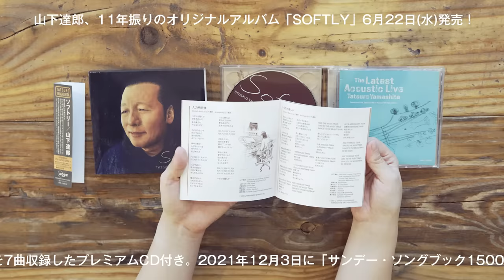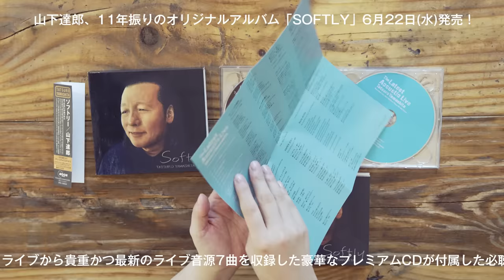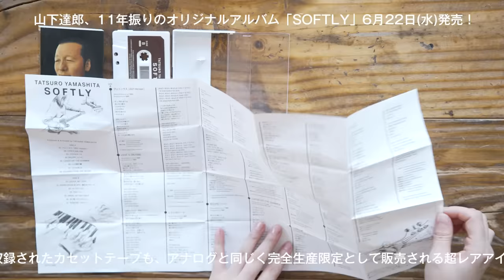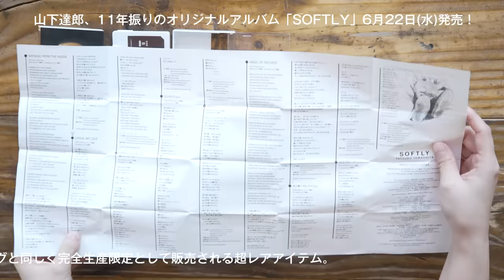山下達郎「SOFTLY」開封動画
山下達郎、11年ぶりのオリジナル・アルバム「SOFTLY」発売決定！
★山下達郎「SOFTLY」特設サイト

【作品概要】
山下達郎／SOFTLY
2022年6月22日(水)発売
初回盤(２CD、三方背BOX仕様) WPCL-13359～60　￥4,400(税込)
通常盤(CD) WPCL-13361　￥3,300(税込)
アナログ・レコード(2枚組) WPJL-10155～6  ￥4,620(税込)
カセットWPTL-10004 ￥3,300(税込)
※初回盤CDのみ、最新アコースティック・ライブ音源7曲を収録したプレミアムCD付き！

収録曲
01. フェニックス [2021 Version]　～NHK・SDGsキャンペーン「未来へ17アクション」テーマソング～
02. LOVE'S ON FIRE
03. ミライのテーマ　～映画「未来のミライ」オープニングテーマ～
04. RECIPE (レシピ)　～TBS日曜劇場「グランメゾン東京」主題歌～
05. CHEER UP! THE SUMMER　～フジテレビ系木曜22時連続ドラマ「営業部長 吉良奈津子」主題歌～
06. 人力飛行機
07. うたのきしゃ　～映画「未来のミライ」エンディングテーマ～
08. SHINING FROM THE INSIDE　～エステティックTBC/ソシエ エステティック TV-CMソング～
09. LEHUA, MY LOVE　～「JAL HAWAII Style yourself」篇CMソング～
10. OPPRESSION BLUES（弾圧のブルース）
11. コンポジション　～NHKドラマ10「第二楽章」主題歌～
12. YOU (ユー)　 ～朝日生命CMソング～
13. ANGEL OF THE LIGHT　～Nikon企業CM曲～
14. 光と君へのレクイエム　～映画「陽だまりの彼女」主題歌～
15. REBORN (リボーン)　～映画「ナミヤ雑貨店の奇蹟」主題歌～

【プレミアムCD】※初回盤CDのみ

「The Latest Acoustic Live」
～Recorded Live, 2021/12/03 at Tokyo FM Hall, Tokyo～
01. ターナーの汽罐車
02. ポケット・ミュージック
03. あまく危険な香り
04. PAPER DOLL
05. パレード
06. BELLA NOTTE
07. HAVE YOURSELF A MERRY LITTLE CHRISTMAS

※2021年12月3日に「サンデー・ソングブック1500回記念」として
TOKYO FMホールで行われたアコースティック・ライブから貴重かつ最新のライブ音源7曲を収録。

【ツアー情報】
山下達郎 PERFORMANCE 2022

6月11日（土）　［東京］　  J:COMホール八王子（八王子市民会館）
6月17日（金）　［広島］  　ふくやま芸術文化ホール リーデンローズ
6月21日（火）　［岡山］  　倉敷市民会館
6月25日（土）　［愛媛］　　愛媛県県民文化会館 メインホール
7月01日（金）　［大阪］  　フェスティバルホール
7月02日（土）　［大阪］  　フェスティバルホール
7月09日（土）　［広島］  　広島文化学園HBGホール
7月10日（日）　［広島］  　広島文化学園HBGホール
7月16日（土）　［東京］  　NHKホール
7月17日（日）　［東京］  　NHKホール
7月23日（土）　［北海道］  札幌文化芸術劇場 hitaru
7月24日（日）　［北海道］ 　札幌文化芸術劇場 hitaru
7月29日（金）　［岩手］  　岩手県民会館 大ホール
7月31日（日）　［福島］  　いわき芸術文化交流館アリオス 大ホール
8月05日（金）　［熊本］  　熊本城ホール メインホール
8月07日（日）　［大分］  　iichikoグランシアタ
8月12日（金）　［奈良］  　なら100年会館 大ホール
8月14日（日）　［大阪］  　フェニーチェ堺 大ホール（堺市民芸術文化ホール）
8月19日（金）　［東京］  　中野サンプラザホール
8月20日（土）　［東京］  　中野サンプラザホール
8月27日（土）　［福岡］  　福岡サンパレス
8月28日（日）　［福岡］  　福岡サンパレス
9月02日（金）　［大阪］  　フェスティバルホール
9月03日（土）　［大阪］ 　 フェスティバルホール
9月08日（木）　［愛知］ 　 名古屋国際会議場センチュリーホール
9月09日（金）　［愛知］  　名古屋国際会議場センチュリーホール
9月13日（火）　［群馬］  　高崎芸術劇場 大劇場
9月16日（金）　［宮城］ 　 東京エレクトロンホール宮城
9月20日（火）　［大阪］　  フェスティバルホール
9月21日（水）　［大阪］ 　 フェスティバルホール
9月27日（火）　［島根］  　島根県民会館
9月29日（木）　［兵庫］ 　 アクリエひめじ 大ホール（姫路市文化コンベンションセンター）
10月2日（日）　［静岡］ 　 静岡市民文化会館 大ホール
10月7日（金）　［石川］ 　 本多の森ホール
10月13日（木）［神奈川］  神奈川県民ホール
10月14日（金）［神奈川］  神奈川県民ホール
10月19日（水）［新潟］ 　 新潟県民会館
10月20日（木）［新潟］  　新潟県民会館
10月26日（水）［東京］  　NHKホール
10月27日（木）［東京］  　NHKホール
11月02日（水）［兵庫］  　神戸国際会館こくさいホール
11月03日（木・祝）［兵庫］神戸国際会館こくさいホール
11月08日（火）［秋田］  　あきた芸術劇場ミルハス 大ホール
11月12日（土）［山形］  　やまぎん県民ホール（山形県総合文化芸術館）
11月13日（日）［山形］  　やまぎん県民ホール（山形県総合文化芸術館）
11月20日（日）［沖縄］  　那覇文化芸術劇場なはーと
11月22日（火）［沖縄］  　那覇文化芸術劇場なはーと

ツアーの詳細、チケット発売等に関しては
山下達郎オフィシャルサイト